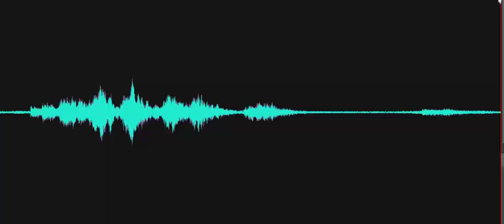Can you bring the rods back to center please?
Investigator asks, "Can you bring the rods back to center, please?" and an EVP response is heard, "No." Recorded at the Mill Lane Schoolhouse at the Delaware Agricultural Museum on October 10, 2023.